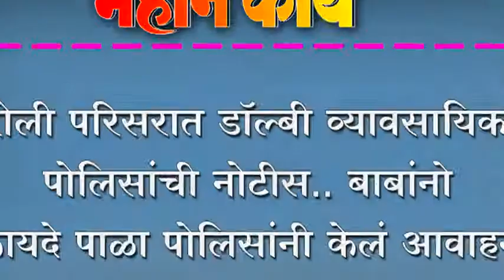शिरोली परिसरात डॉल्बी व्यावसायिकांना पोलिसांची नोटीस..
शिरोली परिसरात डॉल्बी व्यावसायिकांना पोलिसांची नोटीस.. बाबांनो कायदे पाळा पोलिसांनी केलं आवाहन